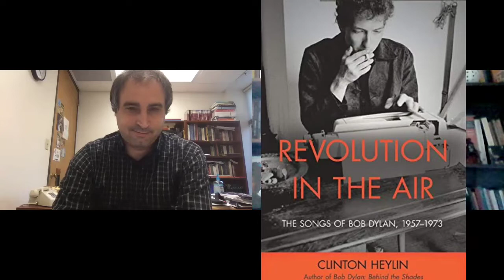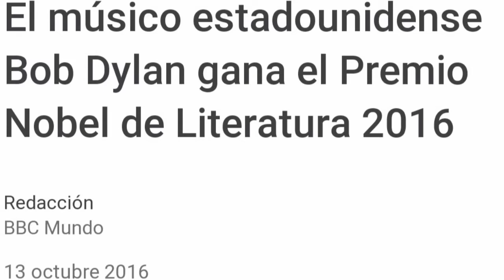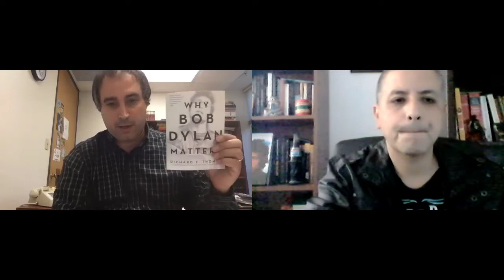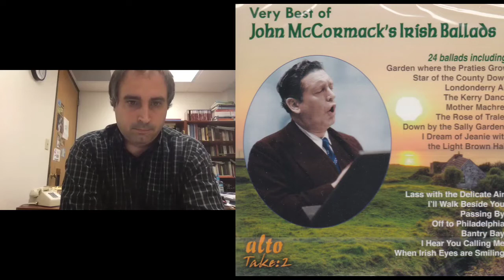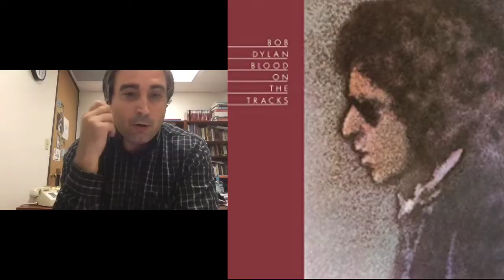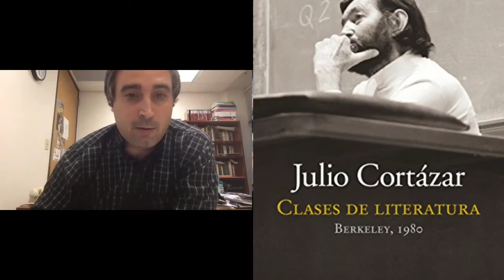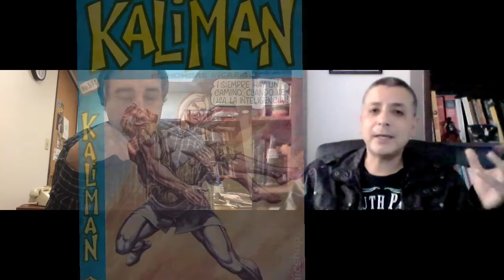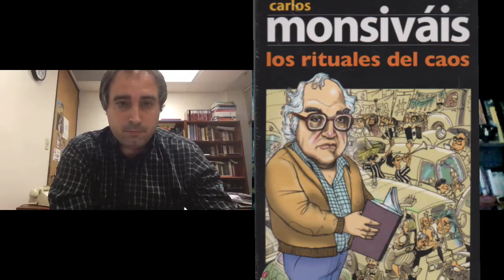Entrevista a Antón G.F. Hablamos de Bob Dylan, aprendizaje del español y cultura popular en USA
Anton G. F. es profesor de español y literatura en la Universidad de Tennessee, Estados Unidos.
Hablamos de la literatura en Bob Dylan, del aprendizaje del español para estudiantes en Estados Unidos y sobre la cultura popular en ese país.

CULTURA GRIMOS DIFUNDE CONTENIDOS POPULARES DESDE UNA PERSPECTIVA DE IZQUIERDA. GRACIAS POR TU ATENCIÓN.